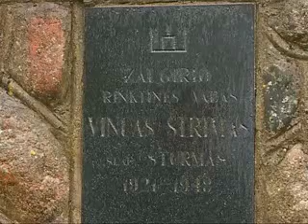"Nesulauzyti Priesaikos" V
Istrauka is dokumentinio filmo "Nesulauzyti Priesaikos".

Apie eilini Tauro apygardos partizana Juoza Armonaiti-Triupa.